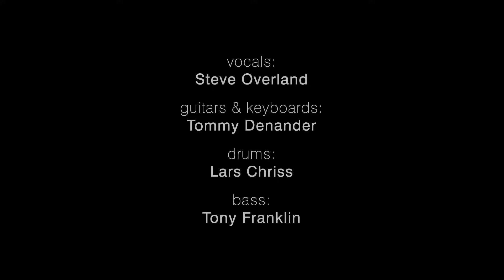Overland - Edge of the Universe (Official Video)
OVERLAND – CONTAGIOUS
Release date: 21st October 2016
Catalogue no: ESM297
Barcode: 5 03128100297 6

Tracks: Doctor my Heart 5:11 / Easy on me 5:19 / Edge of the universe 4:35 / Every lonely night 4:06 / Wildest dreams 4:58 / Intoxicated 4:04 / Define our love 4:03 / Pocketful of dreams 4:04 / Making miracles 4:35 / Back where I belong 3:57 / Unforgiving world 4:23 / Shame on You 4:20 (bonus track)

Produced by Lars Chriss and Khalil Turk
Mixed by Lars Chriss
Mastered by Mike Lind

Steve Overland:Vocals
Tommy Denander: Guitars & Keyboards
Lars Chriss: Drums
Tony Franklin: Bass (Blue Murder and Firm)

All Keyboards by Tommy Denander except for:
"Doctor My Heart" & "Making Miracles" by Mark Stanway (Magnum)
"Wildest Dreams" (Paul Farrington) (ex Demon)
"Define Our Love" Hammond by Jem Davis (FM)

Steve Overland is a legend in his own lifetime. Is there anyone out there who is not familiar with his name? He has a history that goes way back into the late seventies, his first major recording was with the band “Wildlife” in 1980. After the demise of “Wildlife” Steve went on to form the cult British melodic rock band “FM”, a band that released many great albums throughout the eighties and nineties and more recently in 2013. Their popularity has always been at the forefront of British Hard Rock.

Steve originally teamed up with Escape Music to provide lead vocals for the Boston Tribute album (ESM 081), singing 'Amanda', one of the album highlights. Steve also joined forces with Steve Morris of “Heartland” fame to record the much acclaimed “Shadowman” albums “Land of the Living” (ESM 099) “Different Angles” (ESM127) “Ghost in the Mirror” (ESM179) Watching Over you (ESM224).

Steve has also fronted two releases by “The Ladder”, which is a dream come true for all fans of FM as the band is an extension of the great FM themselves. “Future Miracles” (ESM109) was welcome by fans old and new and it was hailed by many as the best album of 2004. More recently “Sacred” (ESM149) is an album that hones the identity of “The Ladder”.

Let’s examine Steve’s first solo album “Break Away” (ESM170), this had fans divided as it was so much different from his work with FM, but many grew to love it as it was something different from the norm. Steve gave us a more classic approach to melodic rock with “Diamond Dealer” (ESM198), with great songs that have feeling and depth.  The release “Epic” provided one of the best starts to 2014 you could possible want to wish for, and had contributions from Mike Slamer and Billy Greer of Kansas.  “Radio Radio” is one of the most radio-friendly tracks you could ever wish to hear and so easy on the ears. It’s the quality of the songs and musicianship on this album that made it so special, it was always going to be difficult to surpass. However, here is Steve’s new recording “Contagious” which is better than ever before. Big production by Lars Chriss and superb song-writing are the order of the day, these latest offerings from Steve are beautifully executed and flow with finesse from beginning to end.

Steve Overland has just added another classic album to his roster, and it’s his best to date.